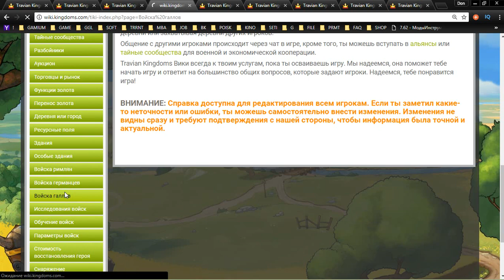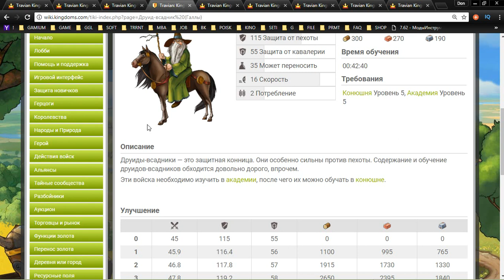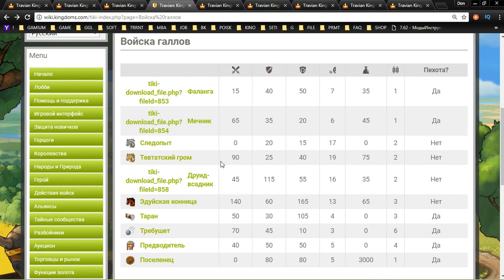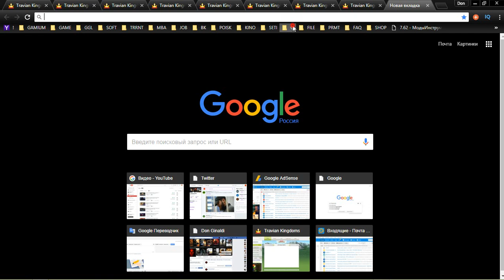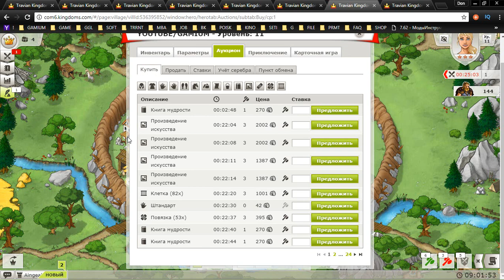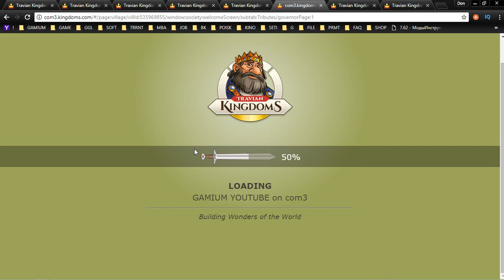33 Travian Kingdoms mmo rts strategy George IV Kostandi